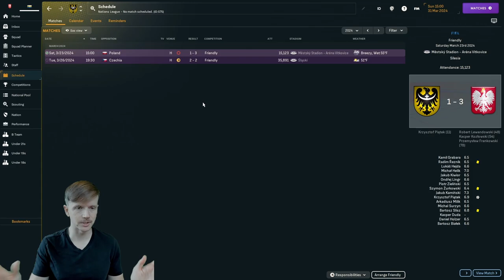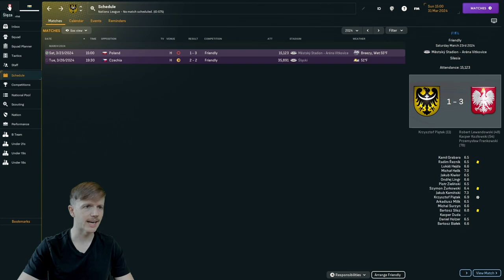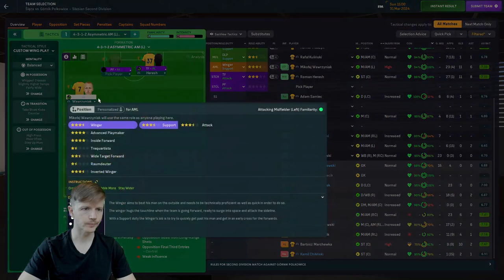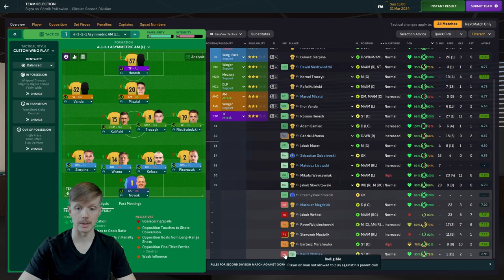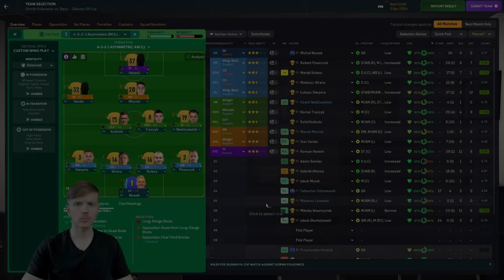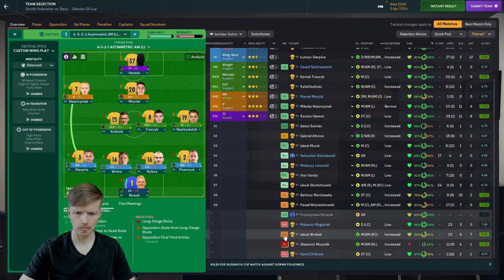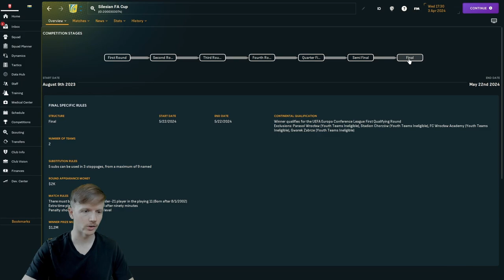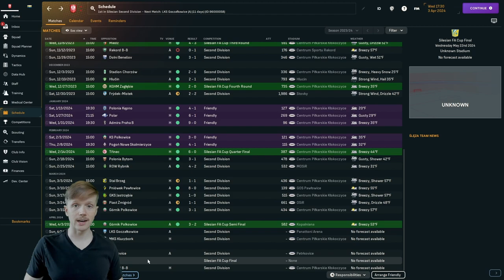CUP SEMI-FINAL AND LEAGUE DOUBLE HEADER | Ep18 | ŚLĘZA WROCŁAW | Build-A-Nation Silesia FM24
Things are just getting started in the FM24 Build-A-Nation series as Ślęza Wrocław take on KS Górnik Polkowice in back to back games. Both second division sides have heroically fought to make the FA Cup Semi-Final but Ślęza look on pace to win the league so they could potentially secure a double in Captain Nelas' first season in charge.

Silesia is a region in SW Poland, NE Czechia, and SE Germany which has produced world-class footballing talent. What if Silesia became its own nation with its own football pyramid and national team? In this series, we attempt to answer that question.